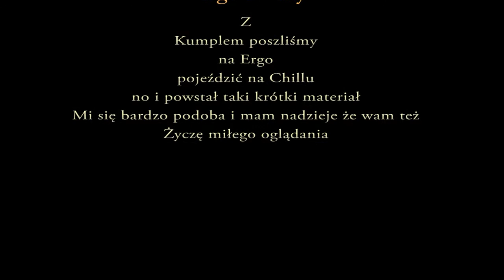SVblog#01 -Dōmo arigatōgozaimashita 20 widzów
Za okazji 20 widzów pokazuje się wam ja Ciborg. Cieżko było mi się przemuc ale dałem rade. Mówie cicho gdyż wszyscy spali i niechciałem nikogo obudzic. To pierwszy krótki blog ale nie ostatni. Wiem że niejestem jeszcze doświadczonym  blogerem ale postaram się to zmienić. Tak jak mówiłem w blogu bede poruszał tematy  Skatebording Manga/anime -rysowanie oraz te rzeczy które  mnie wkurzają i smieszą. Nie moge tęz zapomnieć o grach. Życze miłego oglądania i jeszcze raz dziękuje.